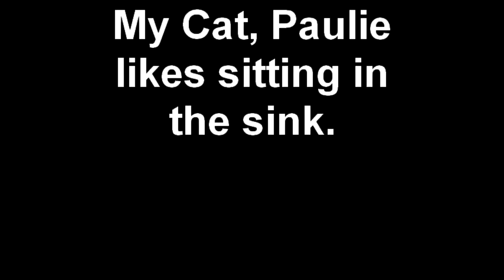My Cat, Paulie likes sitting in the sink.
I really random video I made of my cat the other day! :D